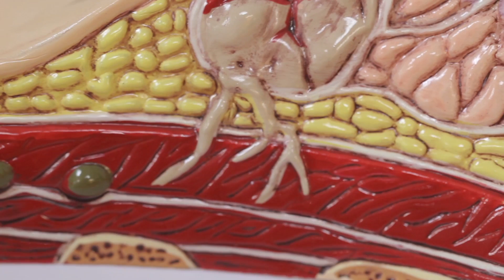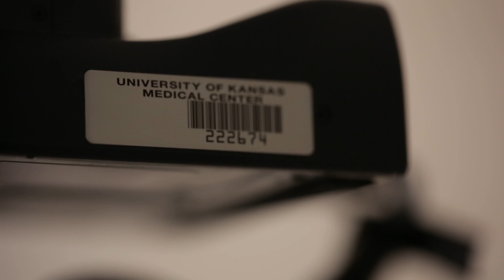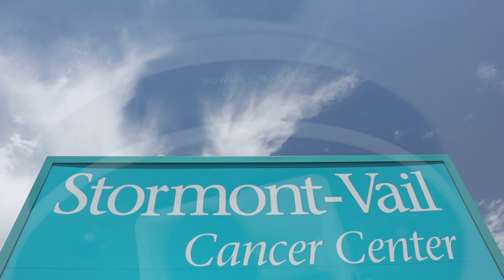Reaching Out to Prevent Cancer in High Risk Communities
An overview of KU Cancer Center's Cancer Control and Population Health Program.